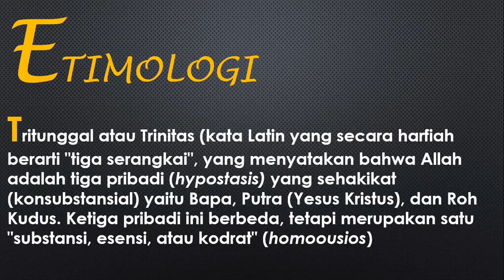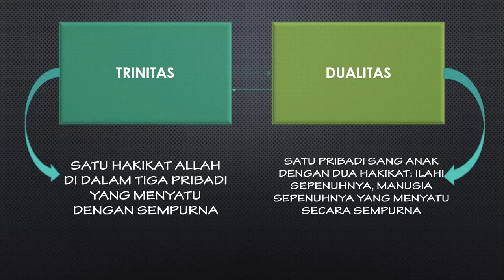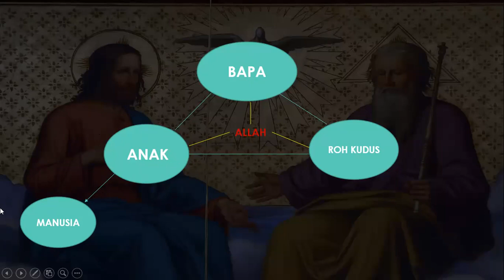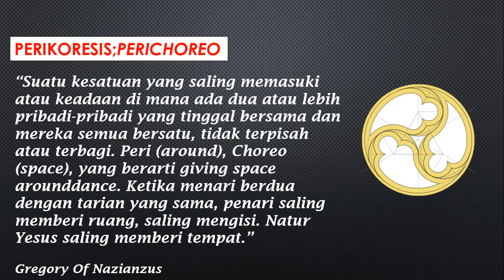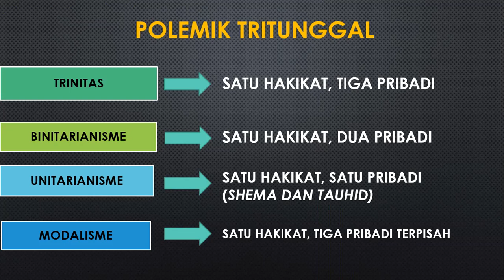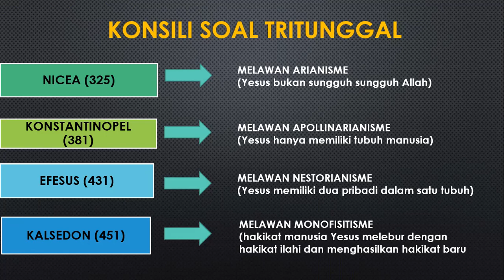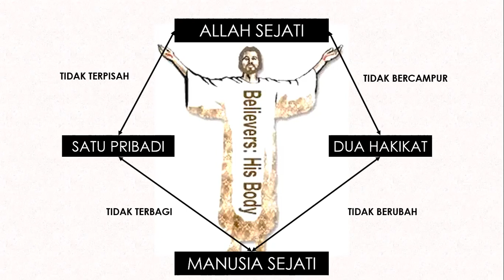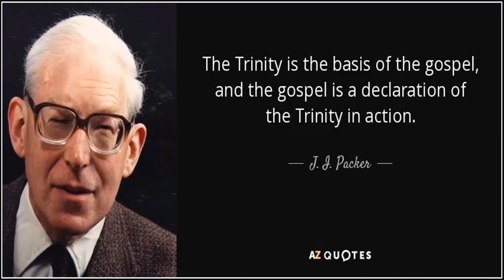DWI NATUR KRISTUS: KEAGUNGAN DOKTRIN TRINITAS DAN DUALITAS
🆒Sudahkah kamu tonton video kami yang sebelumnya?

Channel ini bertujuan untuk memberikan pengajaran yang sesuai Alkitab. Semua fenomena-fenomena yang berkembang dikekristenan akan kita bahas berdasarkan pengajaran yang benar menurut Alkitab. Jadi jangan lupa untuk tonton semua videonya dan selamat belajar.
Terimaksih, dan salam kasih❤️